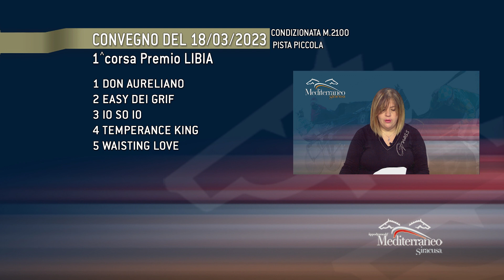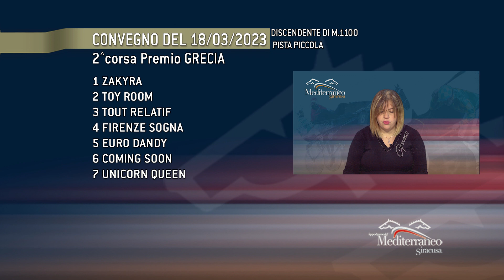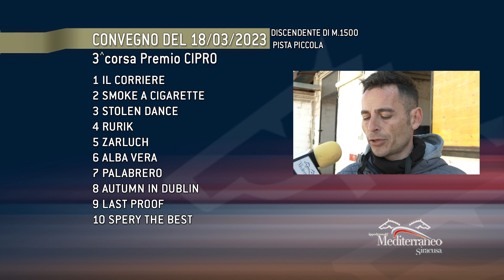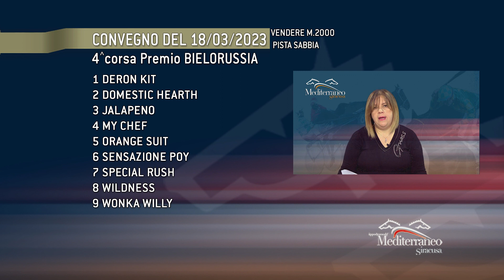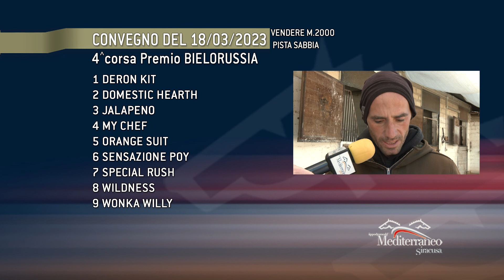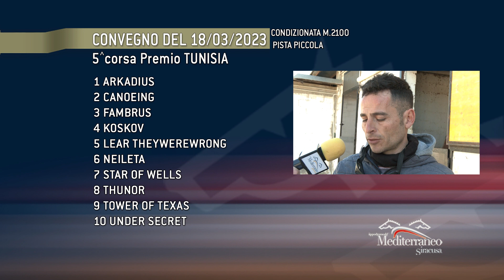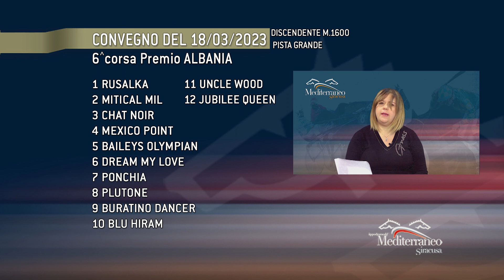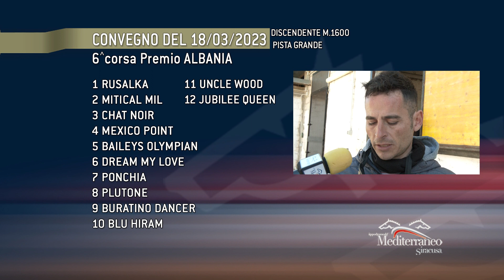Pronostici corse cavalli Galoppo 18 Marzo 2023